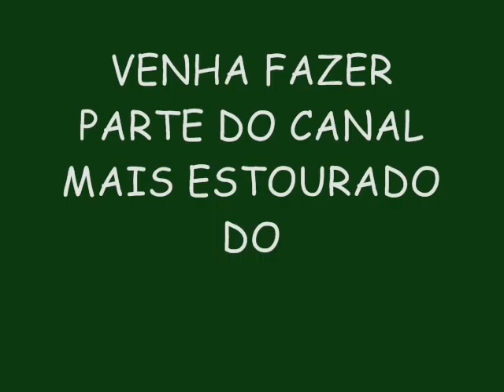IGOR KANNÁRIO VERÃO 2015 LANÇAMENTO (O ESCOLHIDO) - POUT POURRI CONCEITO